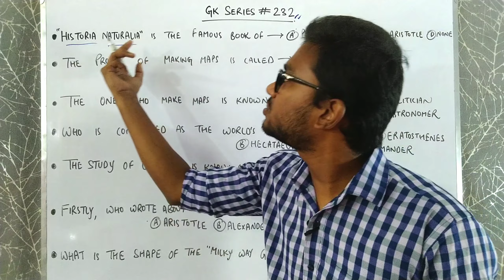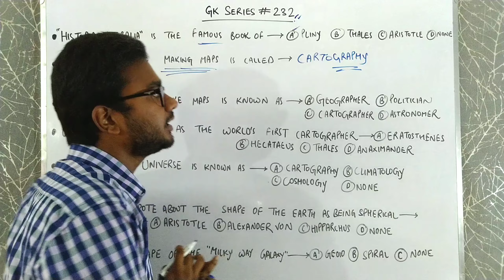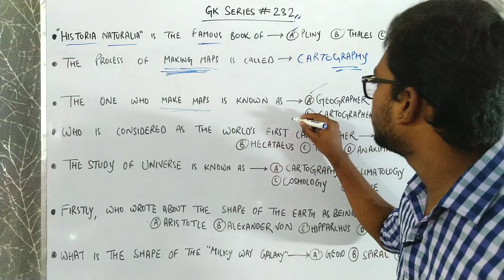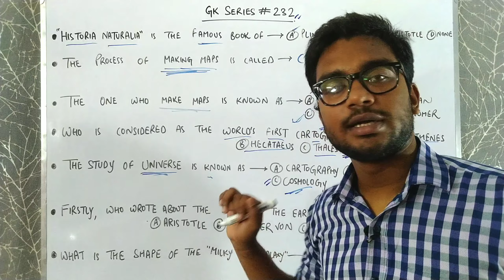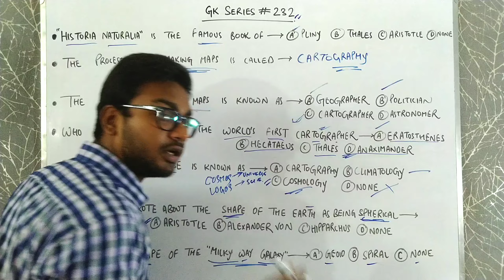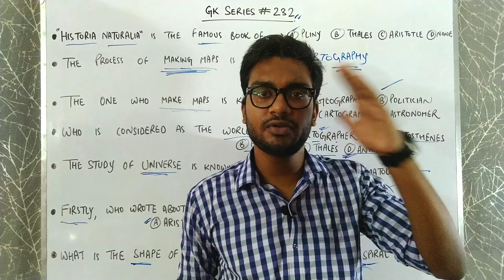GK Series #232 | Geography + History best questions for government job exams like ssc rrb bank drdo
gk for drdo